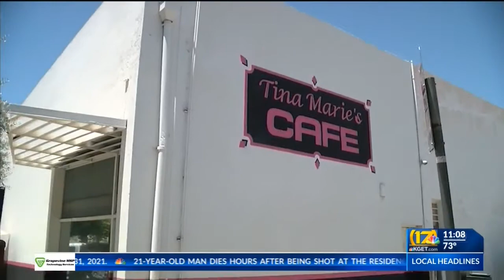Bakersfield City Council passes resolution waiving fee for outdoor operations permit